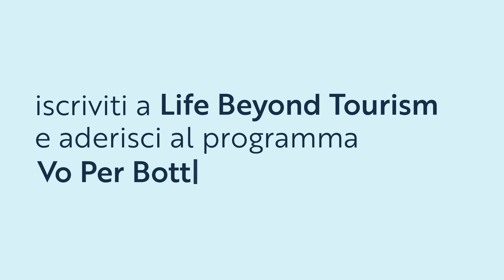Vo Per Botteghe WEB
Vo per Botteghe WEB è un programma pensato a sostegno di artigiani e PMI.  Nato dalla collaborazione fra Movimento Life Beyond Tourism Tarvel to Dialogue con il nostro partner italiano Donkey Commerce per offrire:

- apertura e gestione del proprio e-commerce a costo zero su Donkey Commerce

Potrete utilizzare entrambe le piattaforme per ottenere visibilità, servizi e gestire direttamente il vostro shop on-line a costo zero per tutto il 2020.

È il momento di fare rete e di utilizzare connessioni, network, relazioni per raccontare chi siamo e cosa facciamo in Italia e nel Mondo.
Il Movimento Life Beyond Tourism è nato per questo e sceglie di supportare il made in Italy e di mettere a disposizione la propria piattaforma per offrire visibilità per aziende e artigiani gratuitamente.

Grazie a uno speciale accordo con il nostro partner tecnologico Donkey Commerce sarà possibile realizzare anche il proprio shop online su una piattaforma italiana, di facile utilizzo e già pronta a ospitare tutti i tuoi prodotti.